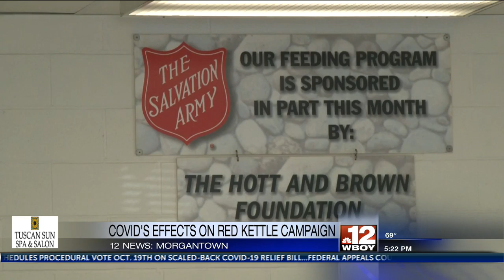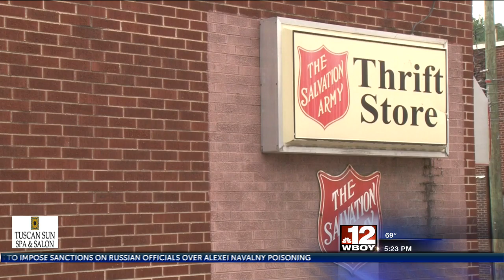COVID-19 affects the Salvation Army's campaigns